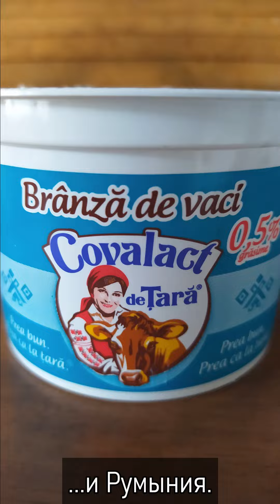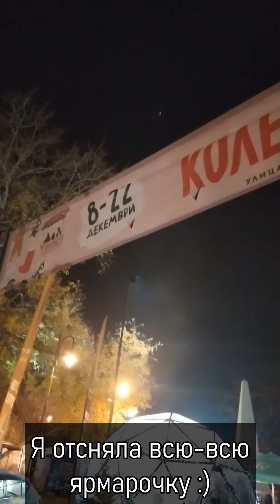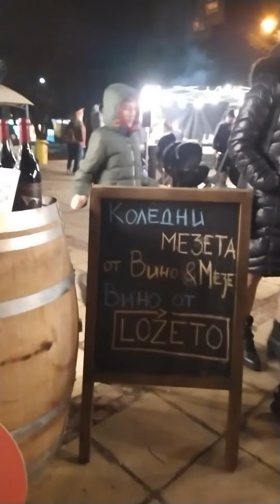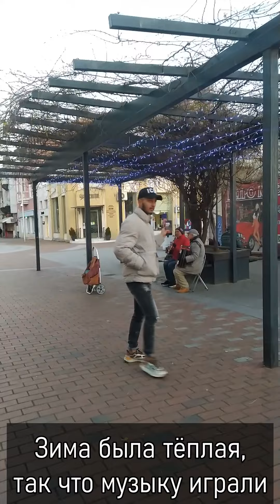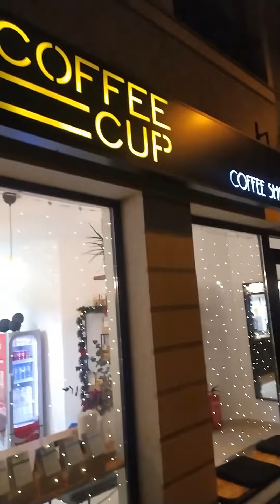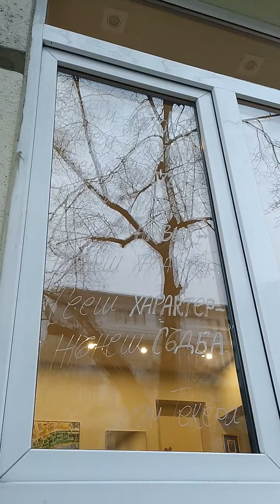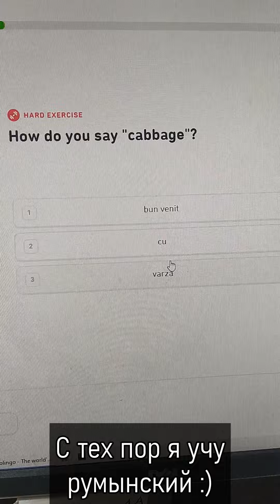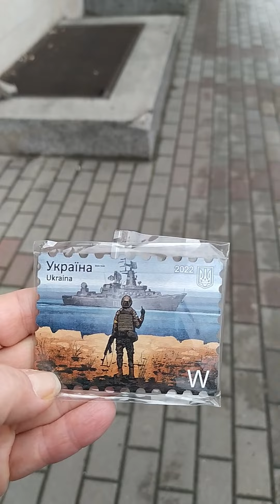Зима-2023 в Болгарии у Чёрного моря. Как зимует мастерская медленных путешествий в Варне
По идее, экскурсоводы летней столицы Болгарии зимой должны бы отдыхать. Я - гид не классический, практикую медленный зыринг и занимательное краеведение, работу себе найду в любое время года в любом месте. Потому что кнопка "сделать интересно" находится внутри.
В путешествиях мы делаем именно это: ищем каждый и каждая - свою кнопку.
В общем, клип - о зимней жизни мастерской.

Я - экскурсовод, мастер медленных путешествий, вожу по Варне и по всей Болгарии.

Группе "зырители" за 10 евро в месяц доступны все мои видеогиды.

Также вы можете поддержать следующие выпуски напрямую - по этой ссылке можно платить с карты, не имея аккаунта в системе: